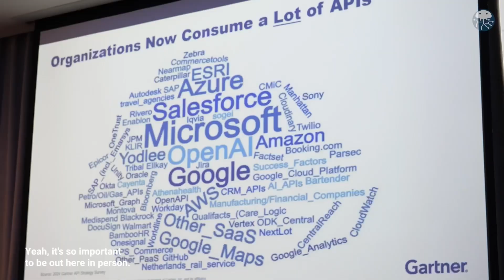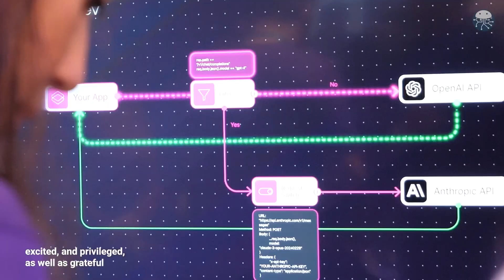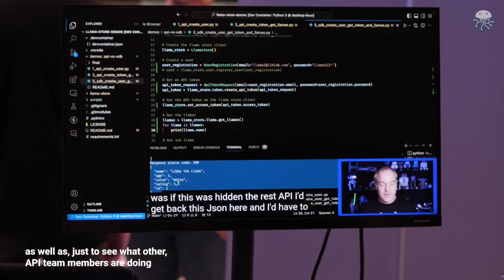Apidays New York 2024 Highlights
Apidays New York 2024
The API Economy in the AI Era